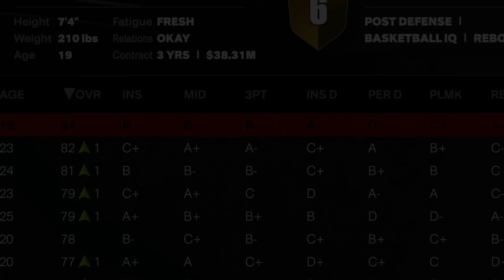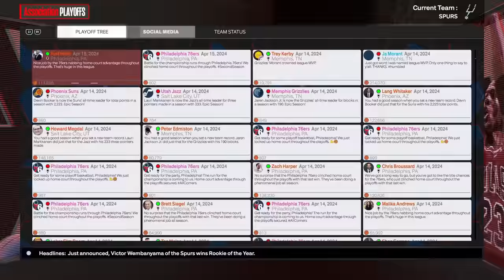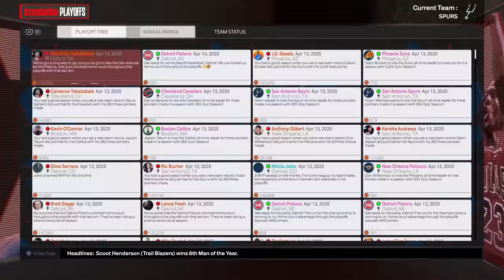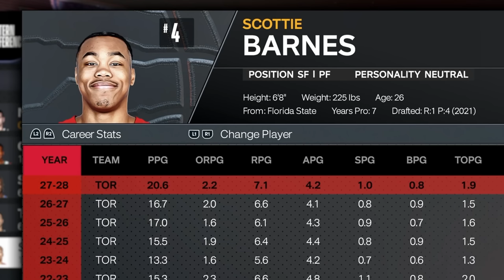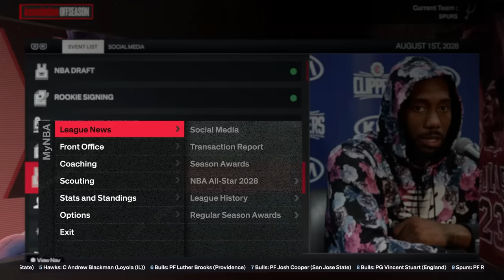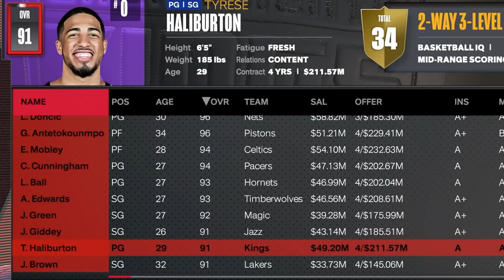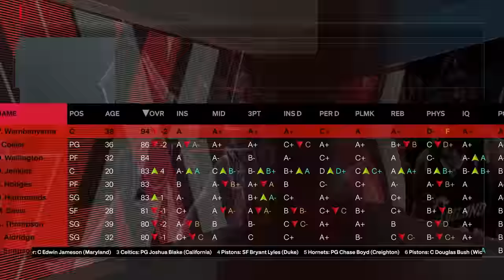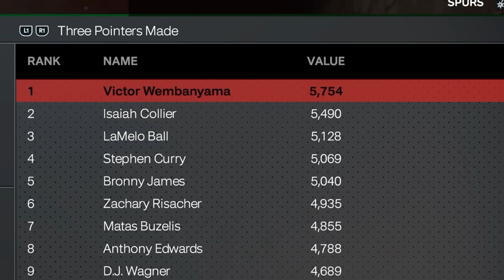Victor Wembanyama's NBA 2K24 Career Simulation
simulating victor wembanyama's career on nba 2k24.